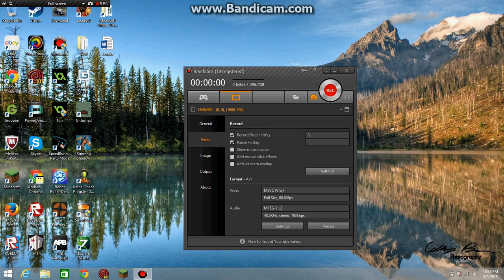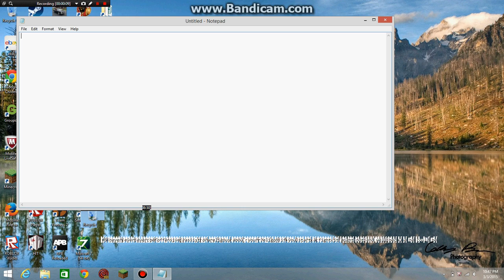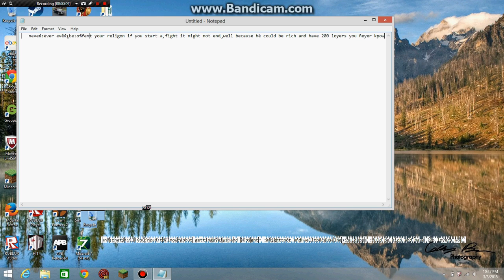How to get views and subs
welcome to my video in this vid you will learn how to get subs and views.
random hat